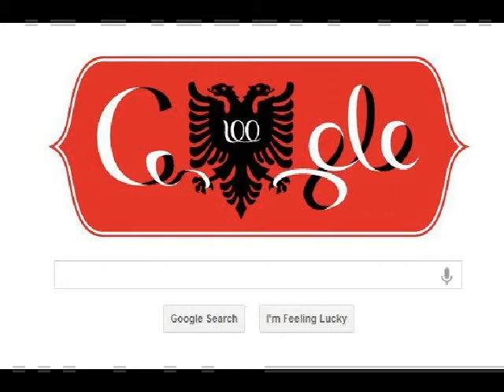Grand G ft Bussibody-100 vjetori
Proud to be albanian!
By: N.W